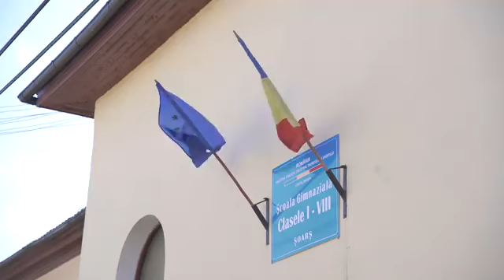Copiii care nu au văzut niciodată marea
„Sunt copil și eu, vreau la mare”, proiect înscris la Bikeathon